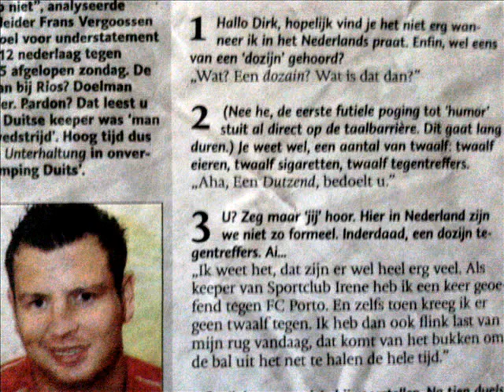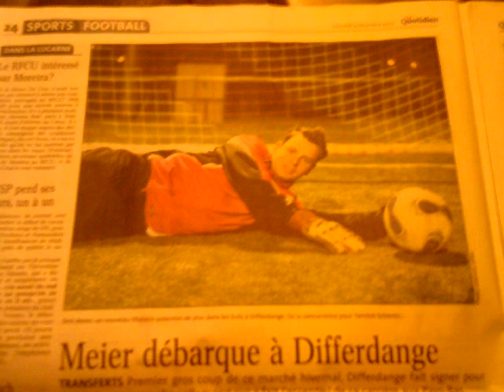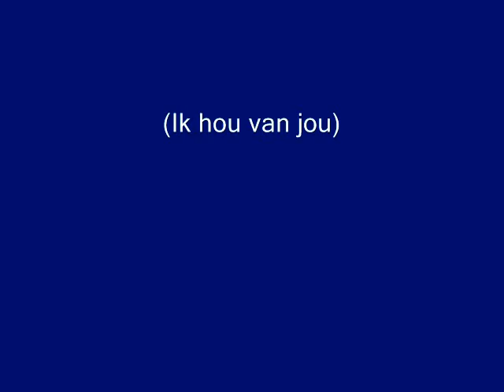Dirk Meier de beste keeper van limburg by Bianca W.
Fotos:Meier against Fc Porto(Meier stopt one penalty),.VVV Venlo and from a trainings game.